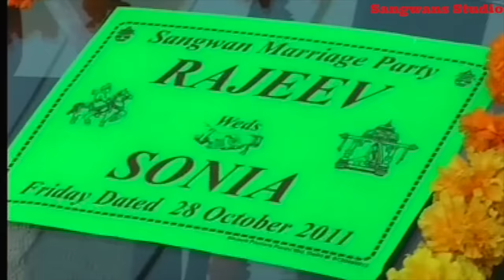Traditional Indian Wedding| Haryanvi Marriage Dance| Sangwans Studio| Indian Youtuber in England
Hello Dosto,
In this video I am showing you our wedding Video as per you all requested for it. I hope you will like our Indian Wedding Video and will definately give lot's of love and support to this video.

The main things covered in this video are:
1) Indian Wedding Video where i am trying to show you how Indian People getting married.
2) My haryanvi Wedding Video where you will the different culture in the wedding if you are not from Haryana.
3) Sangwans Studio founders marriage video
4)Indians marriage video who are living in England
5) Indian Youtubers marriage video who are living in England
6) Indian Vlogger is making regular Vlogs, videos to show you around UK and other places and this time I  am shoing you my wedding video or Marriage video.

Music/Songs credits to-Song: Title: Island by extenz
Genre and Mood: Dance & Electronic + Bright
Youtube Music